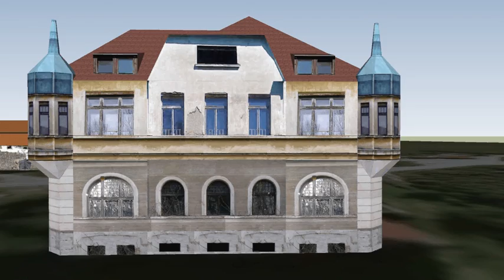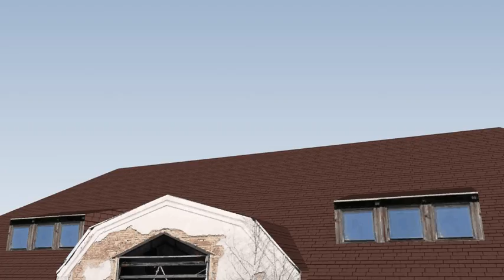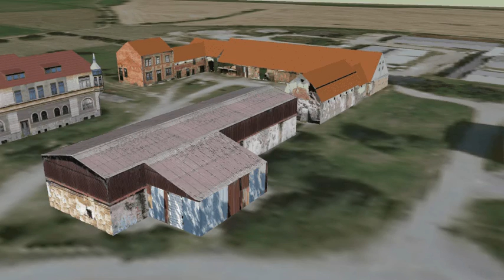Chrančovice - zámek a hospodářské budovy